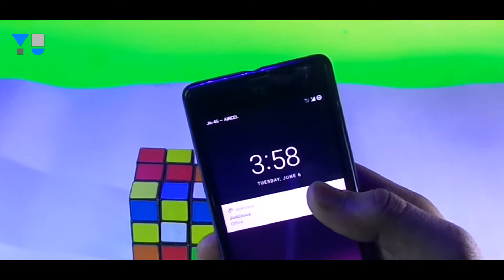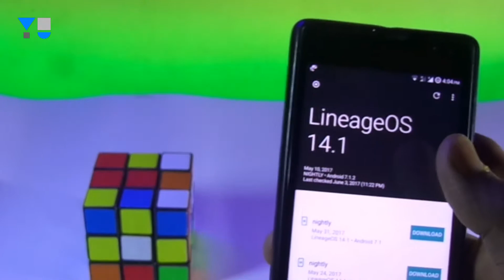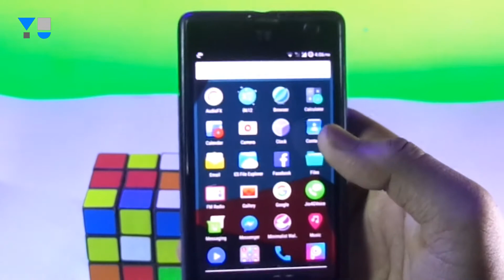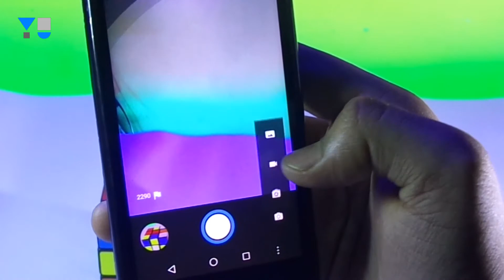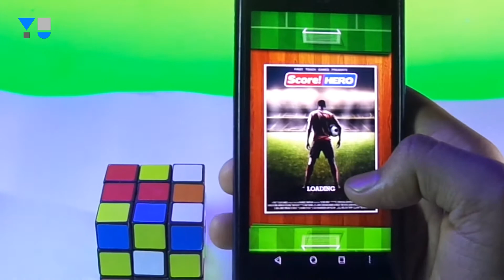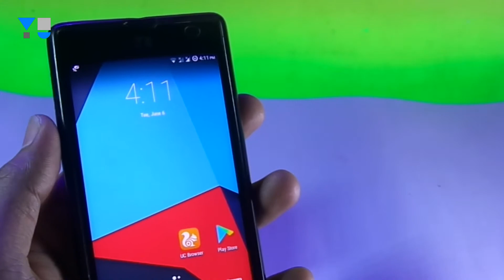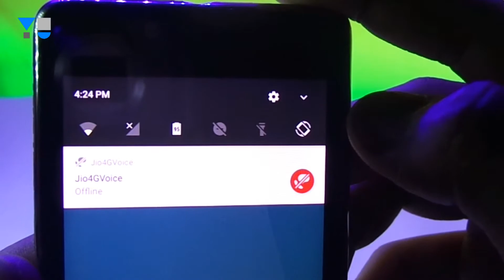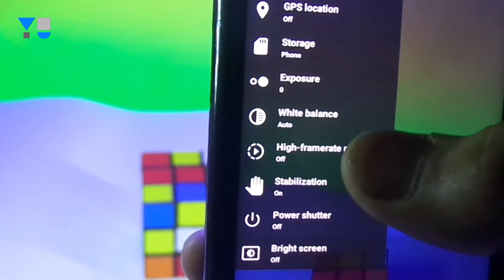Official Lineage OS 14.1 for YU Yuphoria [Based on Android 7.1.2 ] !! 😍😵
Lineage OS is one of the most popular roms at present as it is enriched with many features that aren't available on stock android . In this video I have shared with you an overall idea about the Lineage OS 14.1 based on android 7.1.2 for YU 5010 aka YU Yuphoria . I hope you all enjoy the video :)

Head to our Blog to stay updated with the tech world